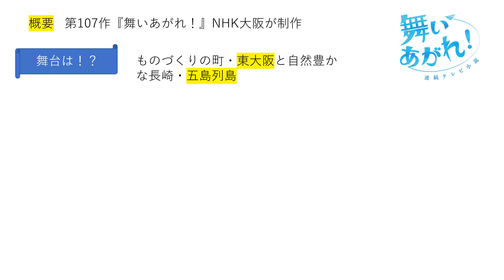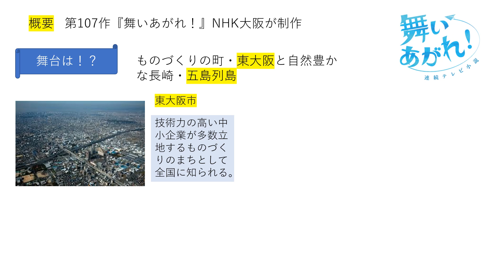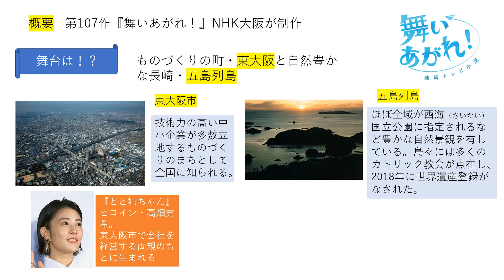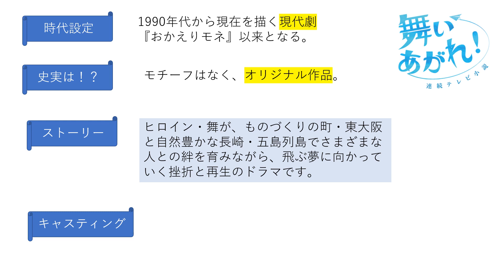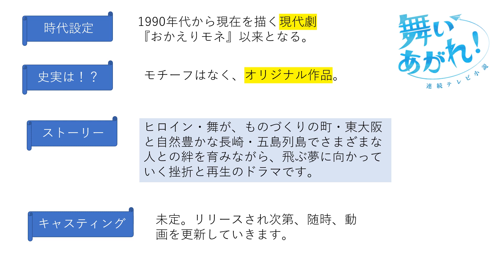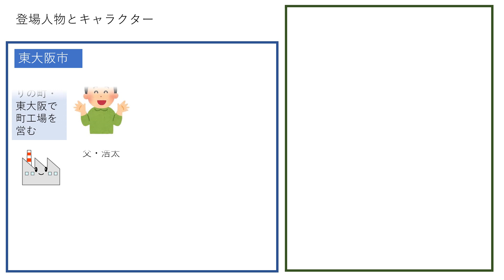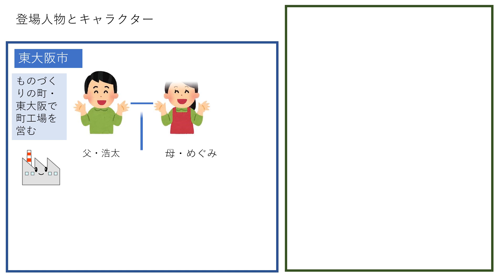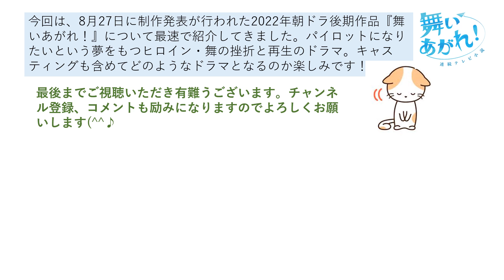【舞いあがれ！】2022年後期朝ドラを最速で紹介します！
2021年8月27日に来年秋からの朝ドラ『舞いあがれ！』の制作発表がありましたので最速で紹介します。
00:35 これからの朝ドラ放送スケジュール
02:21 舞いあがれ！の舞台は
04:26 時代設定やストーリー
06:03 脚本担当する桑原亮子ささんについて
07:47 登場人物のキャラクター
08;58 まとめ